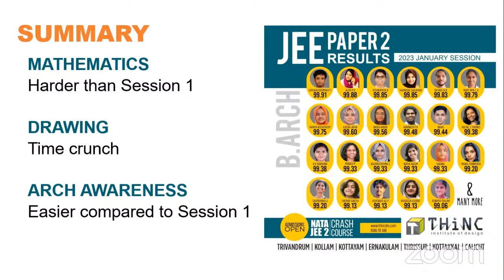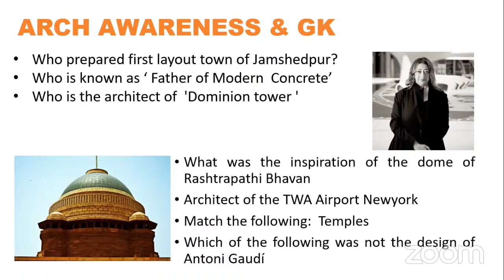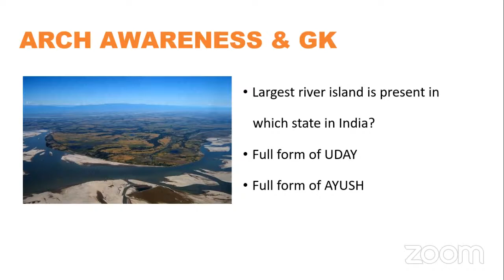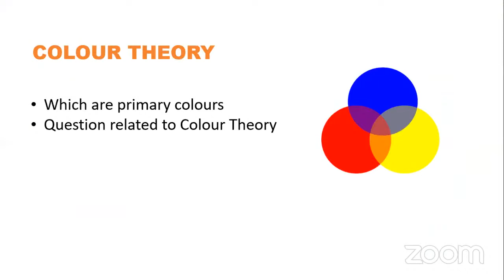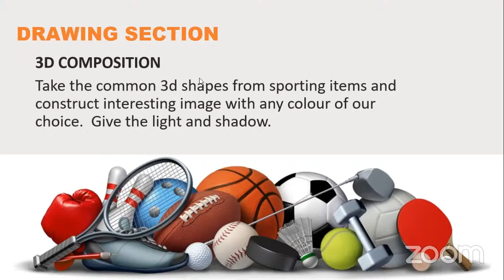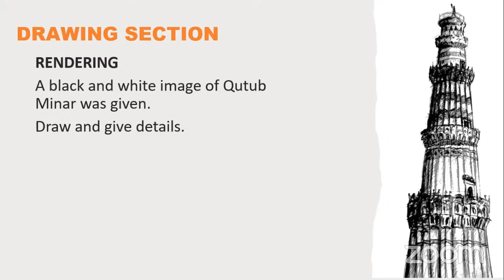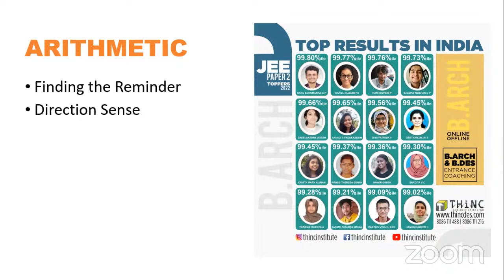JEE PAPER 2 SESSION 2 | JEE B.ARCH 2023 QUESTION PAPER ANALYSIS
In this video, we will discuss on the question asked in the JEE 2 Session 2 2023.

We will elaborate on each type of question asked in the JEE 2 Session 2. We will also discuss the issues faced during the examination.

Key points discussed:
🟤 Students Reaction
🟤 Exam Difficulty
🟤 Exam Pattern
🟤 Mathematics
🟤 Architecture Awareness
🟤 GK
🟤 Non-Verbal Reasoning
🟤 Drawing